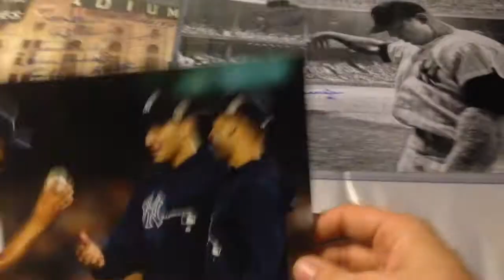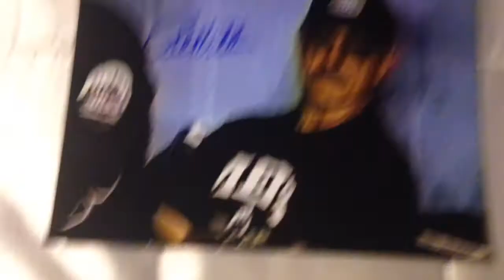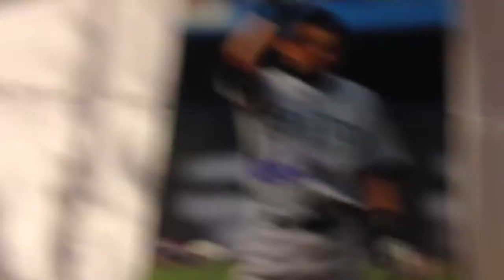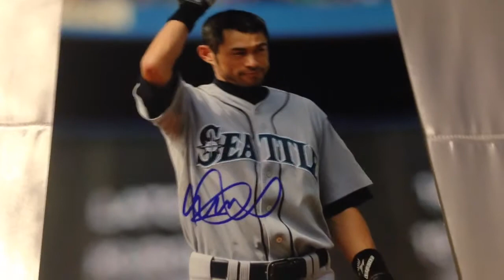INSANE White Plains Card Show Recap!